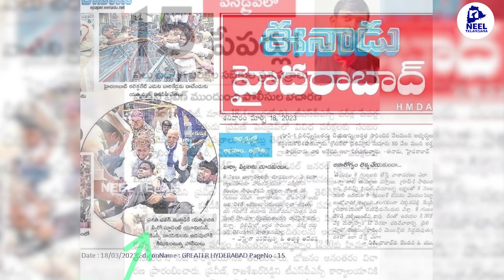నిరుద్యోగుల ఆవేదన ను పట్టించుకోని ప్రభుత్వం | Unemployed People Facing Problems in Telangana State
Live : బహుజన రాజ్యాధికార యాత్ర  Day 190 | RS Praveen Kumar | Bahujana Yatra Alampur  constituency

Face to Face with DASARI USHA || FULL INTERVIEW ||దాసరి ఉష గారితో ఫేస్ టు ఫేస్ || NEEL TEALANGANA